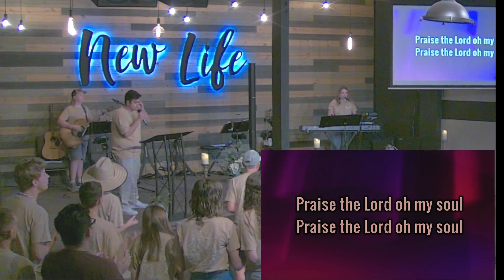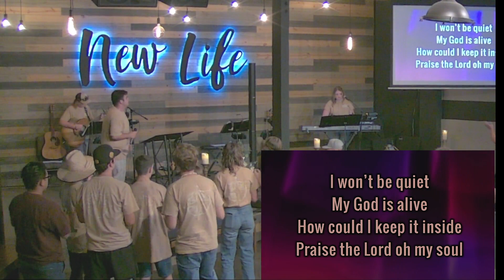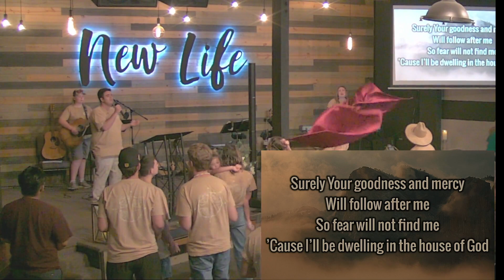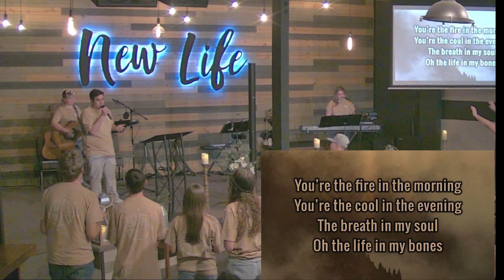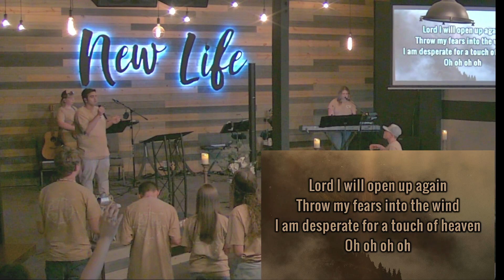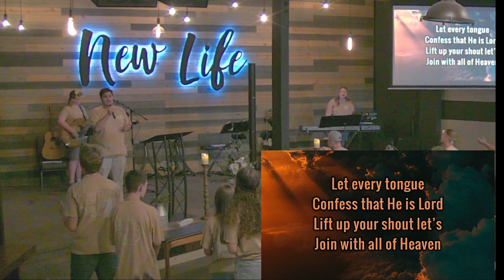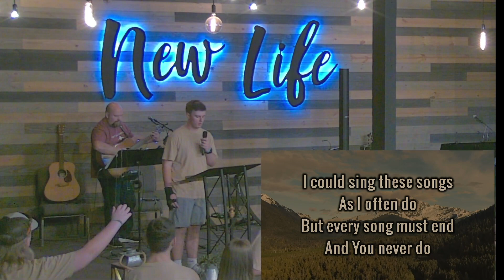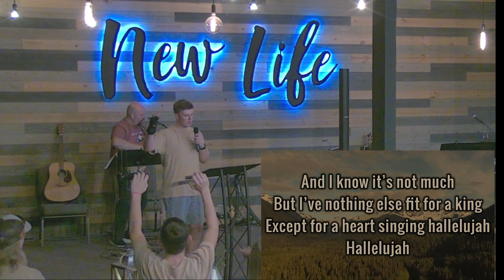Youth Takeover Service, Sunday 7/23/23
Pastor Steve Denison, New Life Church, Sutter Creek Ca.